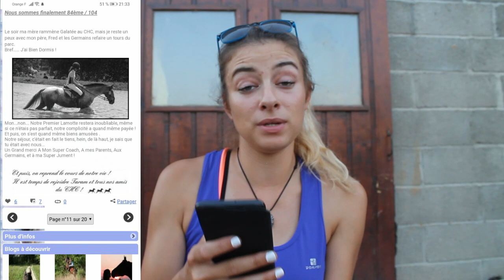🇨🇵 STORYTIME - Lamotte 2012 CSO Club 2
JE FAIS UNE FAQ !
A l'occasion des 100 abonnés, j'organise une FAQ où je répondrais à vos questions en vidéo, posez vos questions en commentaires. Merci à vous d'être de plus en plus nombreux, ça me touche énormément !

PRESENTATION :

Je m'appelle Cécilia (Cec' c'est plus court !) , j'ai 22 ans et je suis cavalière depuis mes 3 ans. Après avoir fait des années de CSO et où j'ai eu mes joies (la rencontre de mes chevaux Galatée et Taram) et mes peines d'équitation ( la mort de ma ponette préféré Kokine), je suis maintenant cavalière d'équitation western du travail du bétail. Mes chevaux adorent ça, nous participons donc à des disciplines très peu connues comme le team penning et le ranch sorting, ainsi que des rodéos.
Au delà de ça, l'agriculture est mon métier, je suis agent de remplacement des agriculteurs. Et chez moi, au Longhorn Ranch, je suis ravie d'utiliser ma passion du cheval au quotidien en allant chercher les vaches au champs, les trier, etc...
Mon rêve, c'est de m'installer, avoir ma propre ferme, mes vaches, mes chevaux et de faire de la vente directe.. mais, je suis une fille et je ne suis pas fille d'agriculteurs. Mais baisser les bras n'est pas au programme ! C'est partit pour l'aventure !

Cette chaîne youtube sera principalement équestre dans un premier temps, puis agriculture. Puisque quand on est passionné d'équitation américaine, les deux vont ensemble !!

MATERIEL :

Je filme avec une caméra sport Hyundai, mon Huawei P Smart ainsi que mon appareil photo Canon EOS 1100D

REGLES DE L'ESPACE COMMENTAIRES :

- Pas d'insultes
- Critiques constructives uniquement !

Je prend le temps de répondre à tous vos commentaires.